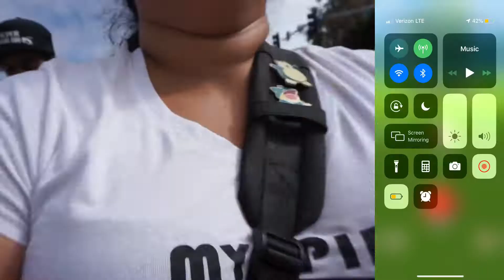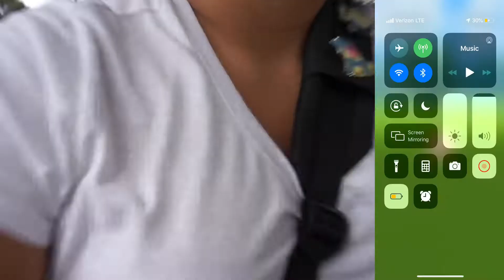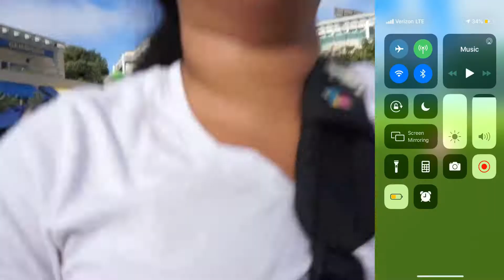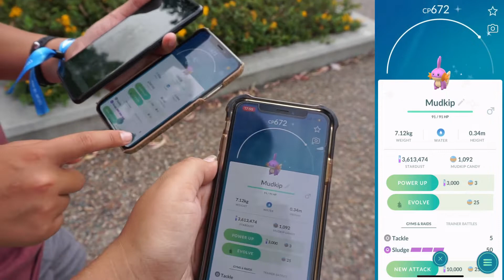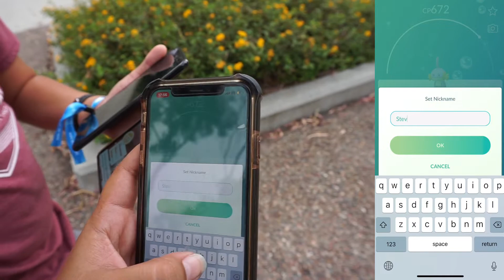Pokémon Go Mudkip Community Day!!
Together with Pokémon Master Holly and The Kruse Ship we had a blast having Pokémon Go Community Day at UCSD!! Got a lot of shinys and even a Pokédex entry.
Help support other content creators by getting pins/hats/pop sockets from Secret League : SecretLeague.Weebly.com

Songs: Scandinavianz - Waves
MBB - Clouds
JayJen - Colorful